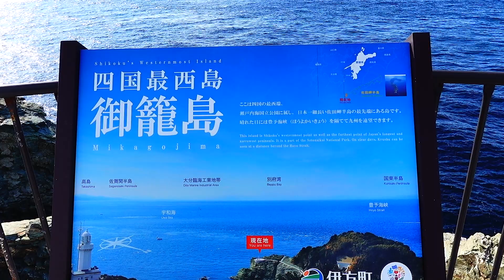C0568 日本一細長い半島【佐田岬半島】四国最西端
日本一細長い半島【佐田岬半島】四国最西端
四国の西側を尻尾のように細長く九州に向かって伸びる佐田岬半島は約50kmです。
南を向けば太平洋、北を向けば瀬戸内海。
二つの海に挟まれた大自然が広がっています。
豊予海峡は13kmの幅です、四国最西端ですので九州がすぐそこに見えています。